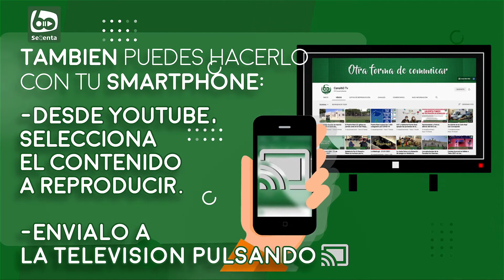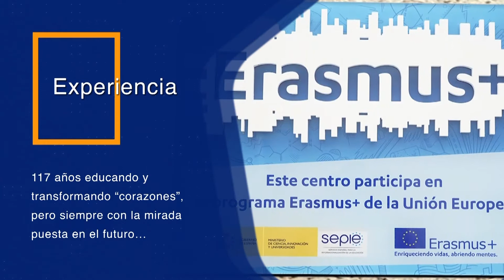El Marcador - 15/03/2021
Esta noche, en "El Marcador" de Canal 60TV hablamos con Lara Jiménez, psicóloga deportiva, y Alvaro de la Morena, pedagogo deportivo, que entre otros asuntos nos hablarán del libro "Personas y árbitros", publicación de la que comparten autoría.

⚽ Además, veremos la situación actual tanto de la División de Honor Andaluza como del Puerto Real CF, con las últimas declaraciones de su presidente, Antonio Bohórquez.

📺🏓🚴🏻‍♀️ No faltarán las noticias de nuestros deportistas locales, una noche más a partir de las 22.00 h. en Canal 60TV.